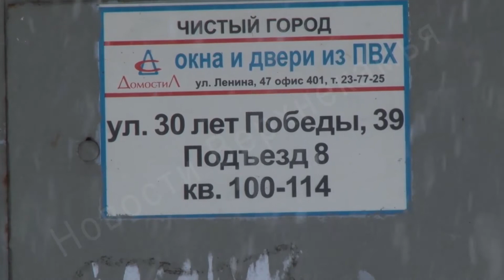Формирование современной городской среды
Второй год в Березниках успешно работает программа с говорящим названием - "Формирование современной городской среды". Благодаря ей у жителей появилась уникальная возможность преобразить свой двор за сущие копейки. Об итогах ремонтов в этом году, а так же о том, как попасть в программу в следующих - расскажет Анастасия Лакман.